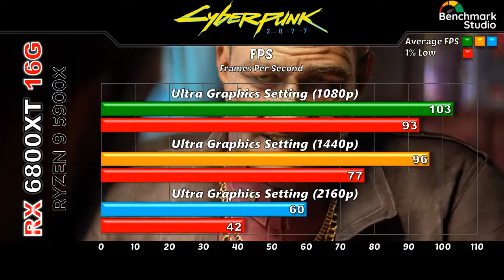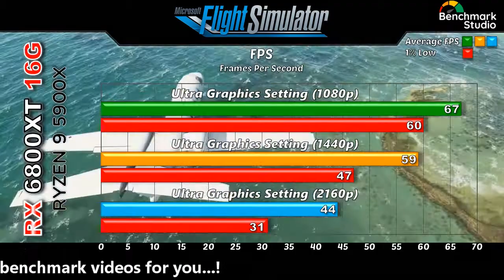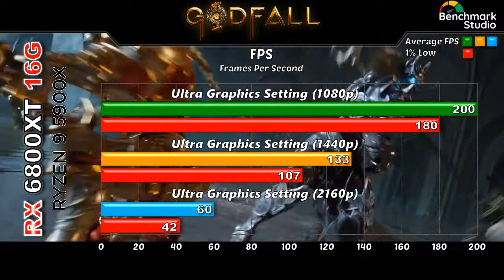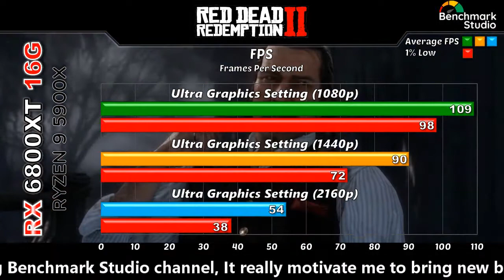RX 6800 XT with Ryzen 9 5900X 2020's Games Benchmarks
In this video l will show you Gaming Benchmarks of AMD RX 6800 XT 16GB

~:System Specifications:~
AMD Ryzen 9 5900X @ 3.70 GHz, 12 Cores, 24 Threads
Asus TUF Gaming X570-Plus ATX AM4 Motherboard
32GB DDR4 DRAM @3200MHz

~:Game Tested @ Ultra (1080p, 1440p & 2160p):~
1. Cyberpunk 2077
2. Assassin's Creed Valhalla
3. Microsoft Flight Simulator
4. Call of Duty Black Ops Cold War
5. Death Stranding
6. Marvel Avengers
7. Godfall
8. Valorant
9. Red Dead Redemption 2
10. Player Unknowns Battlegrounds